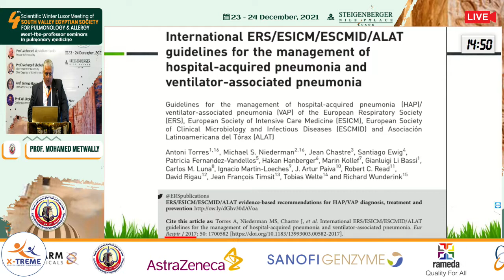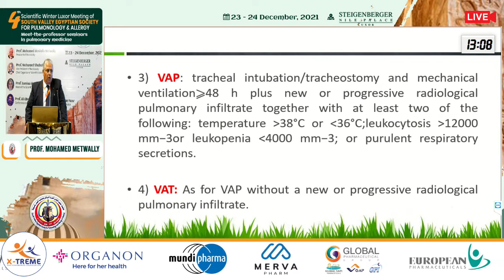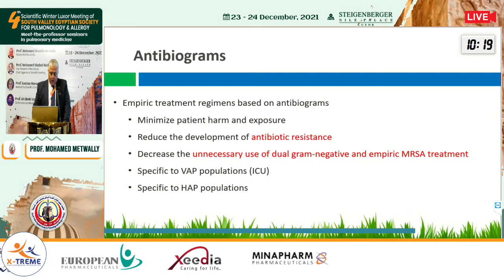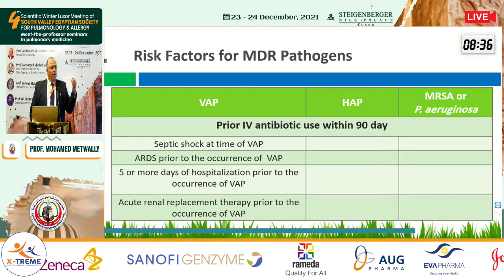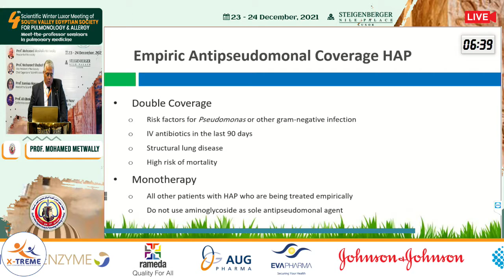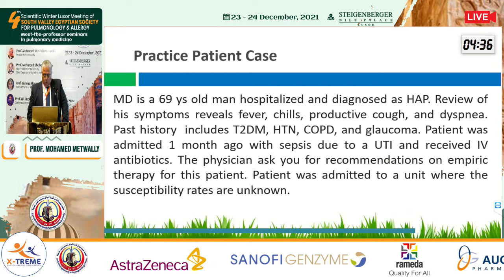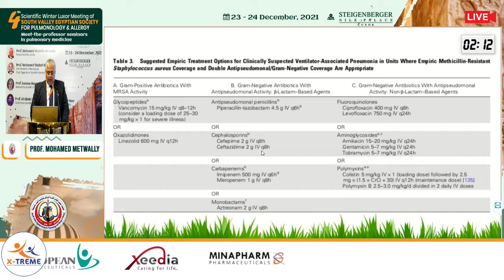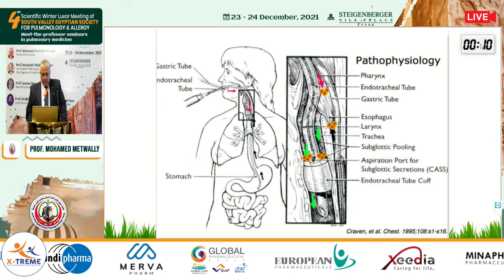Prof. Mohamed Metwally - HAP & VAP Update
Conference Name : Chest Luxor 2021
Instructor : Prof. Mohamed Metwally
Session 1 - Day 1
Steigenberger Luxor Nile Palace